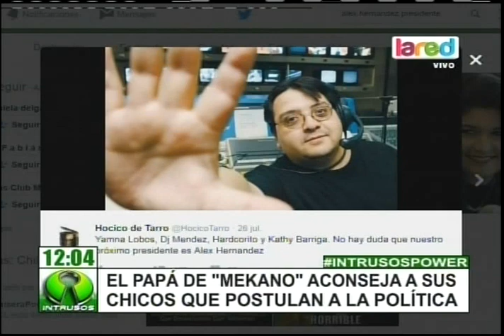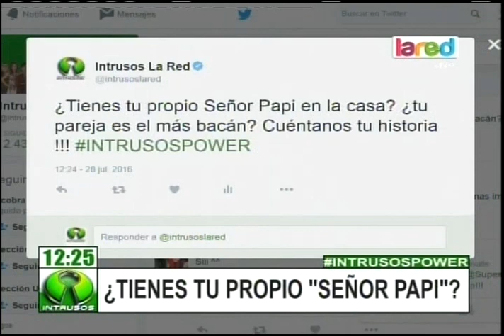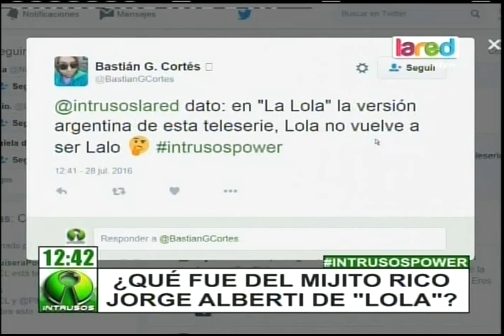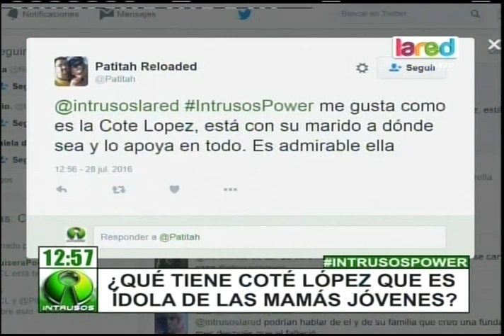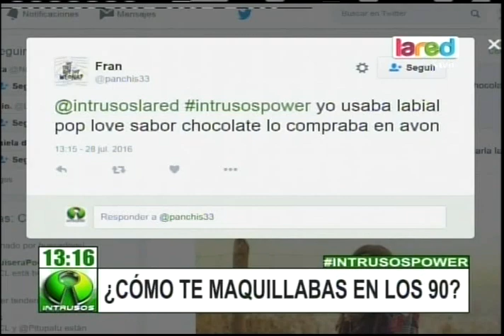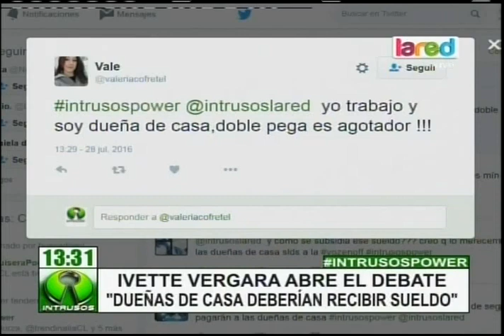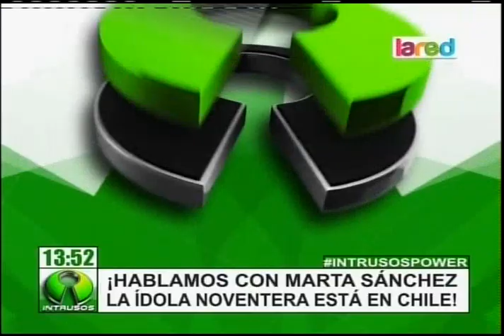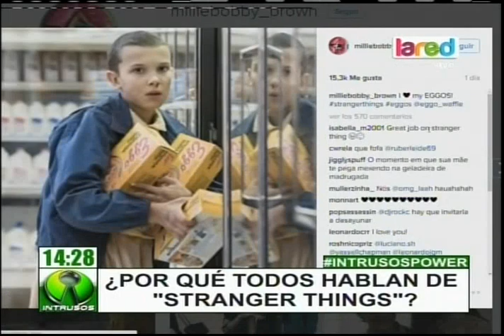Intrusos Programa Completo Jueves 28 De Julio 2016